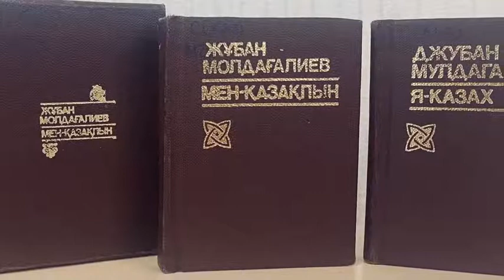Молдағалиевтің “Мен қазақпын” кітабына жарнама